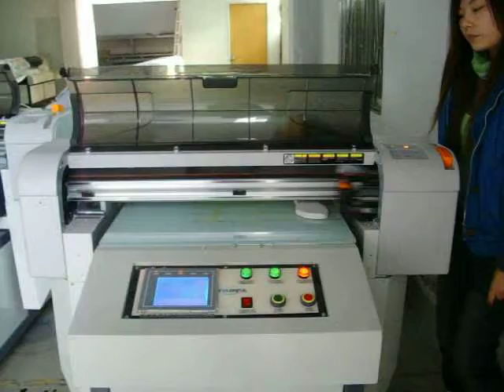Digital Printing on EVA Slipper, slipper printing machine, slippers printer